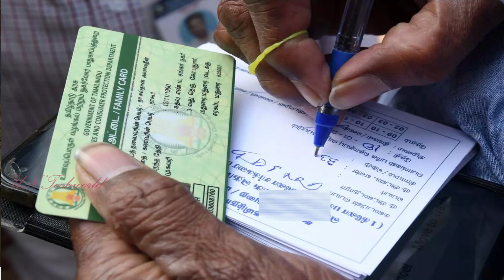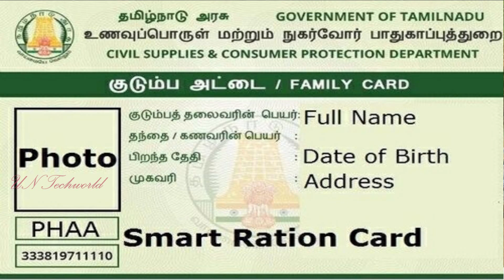🔥ரேஷன் அட்டைதாரர்களுக்கு ரூ.6000 | rationcard nphhrationcard | TN Rationcard news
NPHH PHH தமிழக ரேஷன் கடைகளுக்கு வெளியான  முக்கிய அறிவிப்பு | Tamilnadu Ration card 1000 news | Kudumba thalaivi news today

 UN Techworld